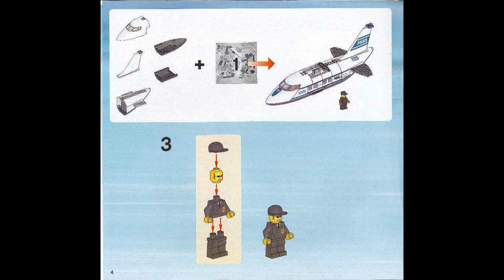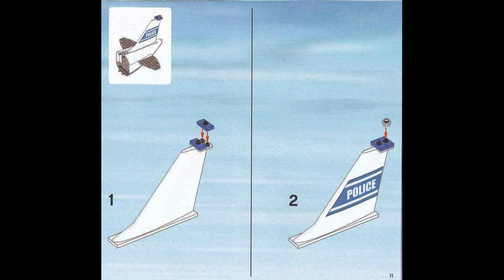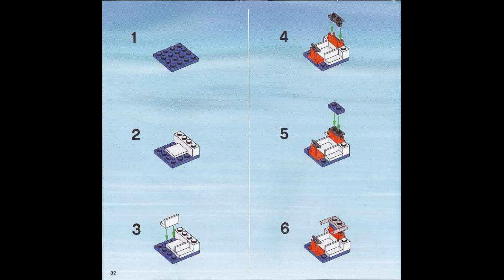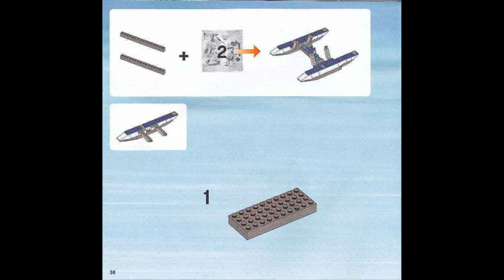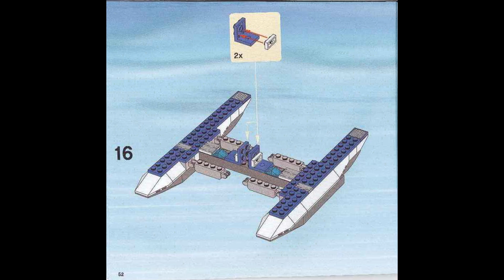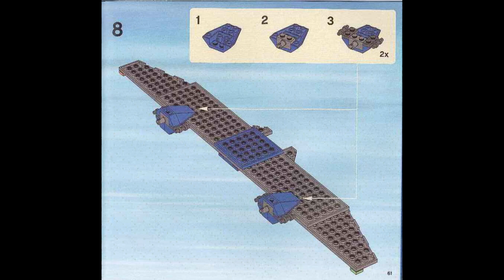7723 Instrucciones para el avión pontón policial LEGO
7723 Instrucciones para el avión pontón policial LEGO